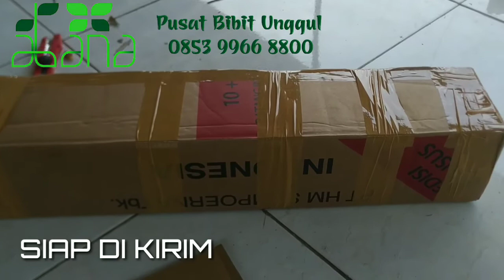BIBIT buah nangka madu yang di minati banyak orang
bibit buah buahan ini bisa di tanam di dalam pot bibit ini di jamin bibit unggul untuk pemesan bisa bibit buan bisa lewat sopee bibit nangka madu ini bibit unggul bibit buah nang ka ini tergolong nangka jumbo untuk pemesan bisa lewat wa 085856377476 setia pengiriman pasti saya buwat vidio youtube